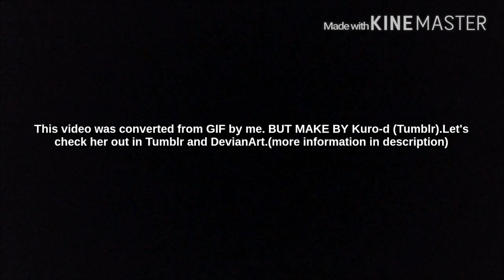Mr. and Mrs.Frost (Jelsa)《AMV animation》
Hi guys, I'm back ! With a new video. and it's not made by me. again =3 lol ^^ I just want to share this perfect video to all the world ! I've converted it from GIF. Here is the link of the owner (thanks for being a Jelsa fan XD)
In tumblr:
Let's check "Why I ship Jelsa" out :))
Oh, Jelsa aniversary is coming soon !!! Made by me :)) lol